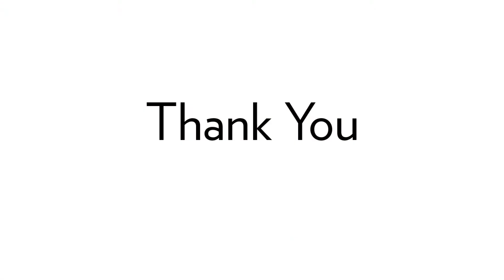Young Living's Lavender Mint Shampoo